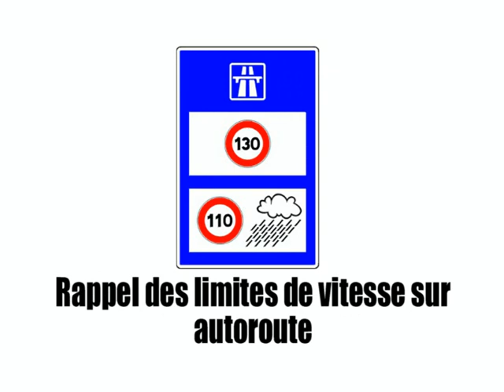code de la route - Signaux d'indication - vol3